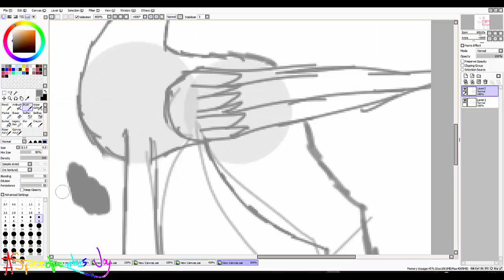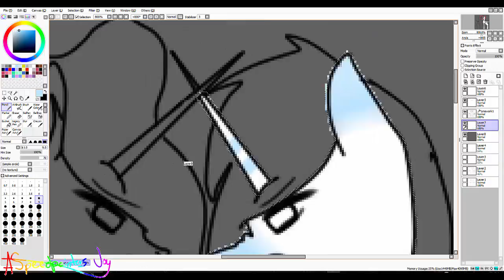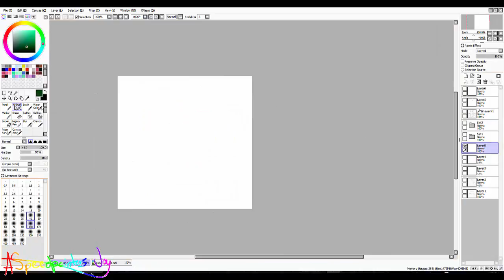Why did you do this?! | Mlp Speedpaint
I do not own any of the music in this video nor do i own Celestia, all of the things in this video belong to their origianl owners, i do not make profit nor expect i will from this video.
Everything is open for buissness